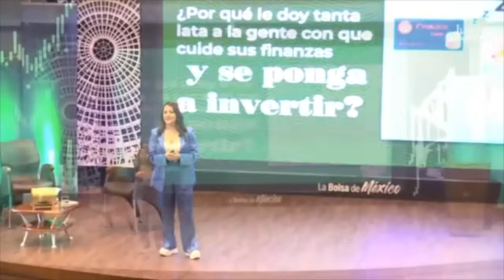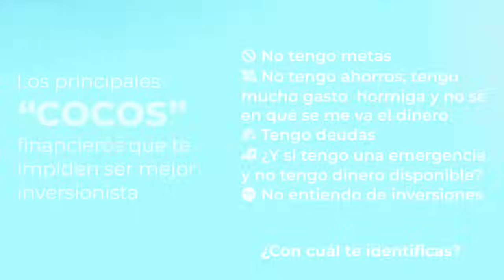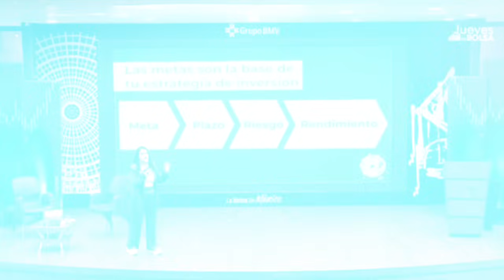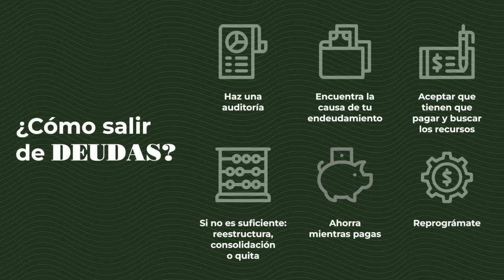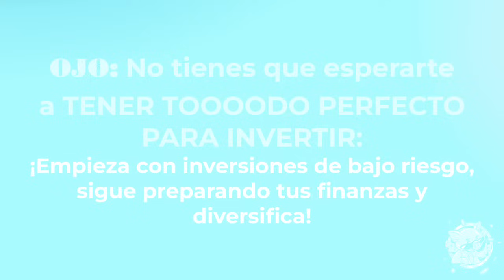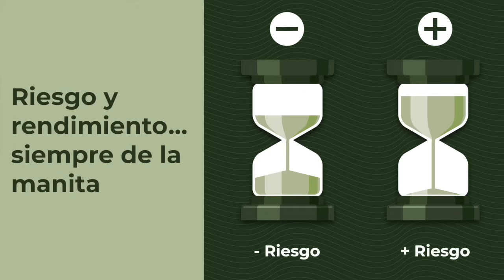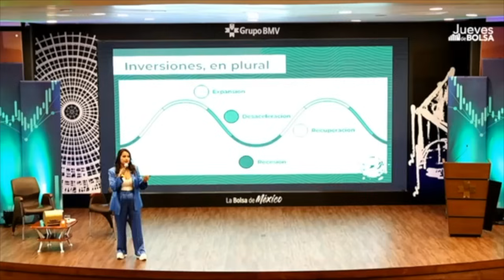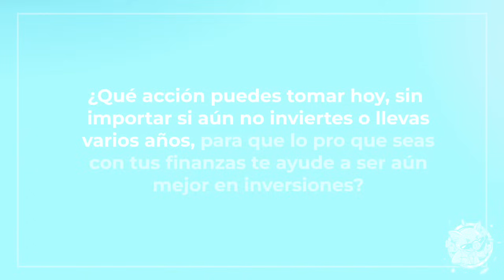La Sorprendente Verdad sobre las Inversiones en la Bolsa de Valores Mexicana que Nadie te Dijo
Descubre cómo prepararte para invertir en la Bolsa de Valores Mexicana con Sofía Macías. Aprende técnicas para ganar dinero invirtiendo de forma inteligente.

En este video, Sofía Macías te enseñará cómo prepararte para invertir en la Bolsa de Valores Mexicana. Aprende a ganar dinero y a invertir como un experto con estos consejos para principiantes. ¡No te lo pierdas!

Lee más en el Pequeño Cerdo Capitalista, CAPÍTULO 1 GRATIS AQUÍ➡️